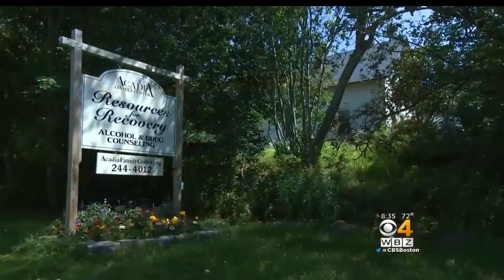Opioid Crisis Taking Toll On Maine Lobster Industry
The nation's opioid crisis has hit hard in Maine, where at least one person died every day last year of drug overdoses. Kenneth Craig reports.